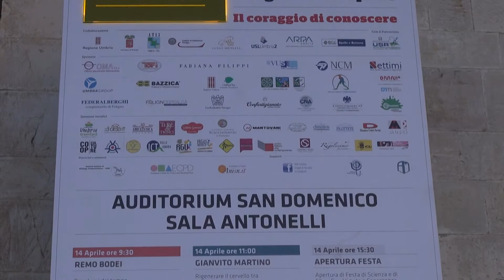A Foligno la sesta edizione della Festa di scienza e filosofia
Servizio di Dario Tomassini e Alessia Benelli dal TG del 15 marzo 2016